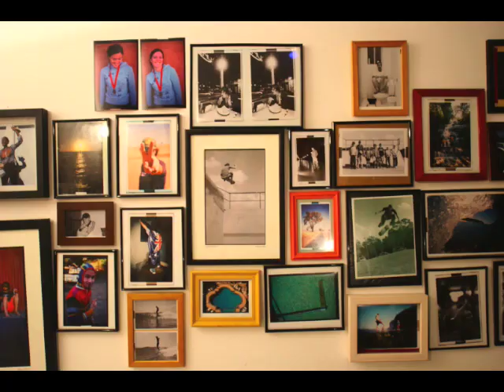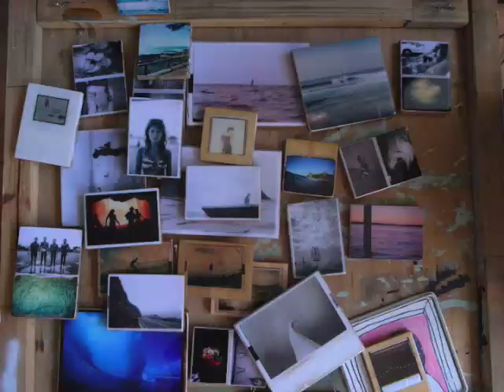some old jpgs - ryan heywood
some old fun time jpgs, hanging shows,  painting a van with mates, a small day at ruins, shaving a letter, etc. photos by ryan heywood and friends.